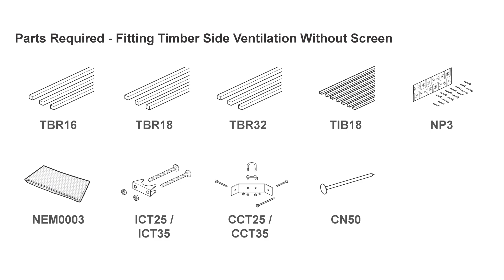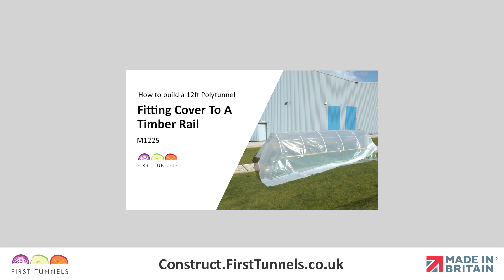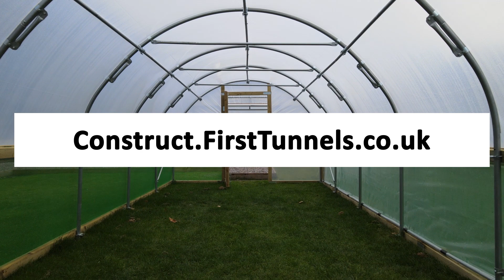12ft Polytunnel | Timber Side Ventilation without Screen Setup | M1222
This tutorial is designed to provide you with essential 12ft polytunnel ventilation tips, ensuring your setup is both efficient and effective.

We start with an in-depth look at the timber rail guide for the 12ft polytunnel, laying the foundation for a sturdy and reliable structure, including which parts are needed. Understanding the importance of a solid framework, we detail the process of selecting, measuring, and installing timber rails, ensuring they provide the necessary support for your polytunnel's ventilation system.

The 12ft polytunnel DIY ventilation system is the centrepiece of this project. We explore innovative methods to design and implement a ventilation system that not only enhances air circulation but also maintains the optimal temperature and humidity levels for your plants. This segment presents you with practical and straightforward steps to achieve a bespoke ventilation solution.

Securing side rails to the 12ft polytunnel is a critical task that requires precision and care. Our guide provides clear instructions on how to firmly attach the side rails to the polytunnel frame, ensuring they can withstand the elements and support the weight of the ventilation netting.

Lastly, the 12ft polytunnel netting setup is addressed, offering insights into selecting the right type of netting and demonstrating how to install it effectively. This section emphasizes the importance of securing the netting in a way that maximizes airflow while protecting the stability of the polytunnel.

Concluding with an overview of our team of construction service experts, this video ensures you are well-equipped to enhance your 12ft polytunnel with a robust timber rail system and an efficient DIY ventilation system.

Chapters:
0:00-0:16 - Introduction
0:17-0:20 - Parts Needed
0:21-1:03 - Timber Base Rail Measurements
1:04-1:28 - Start by Measuring Top of Base Rail and Assembling Corner Clamps
1:29-2:18 - Position Timber onto Length of Polytunnel
2:19-2:45 - Securing Side Rail to Intermediate Hoop
2:46-3:26 - Adding Additional Section
3:27-4:45 - How to Fit Side Rail from doorpost to corner hoop
4:46-5:36 - Install Side Ventilation Netting
5:37-6:09 - Information Regarding Fitting Polytunnel Cover to Timber Rails
6:10-7:17 - Securing Netting to Base Rail and Doorpost
7:18-7:37 - Construction Services and Outro